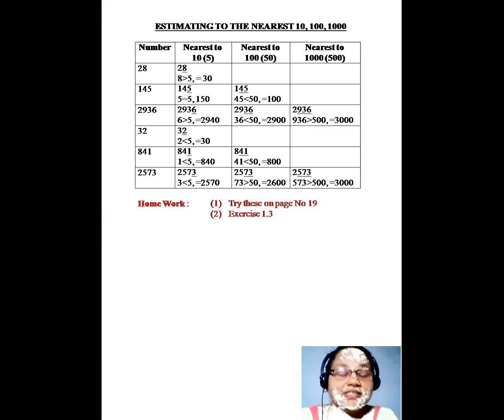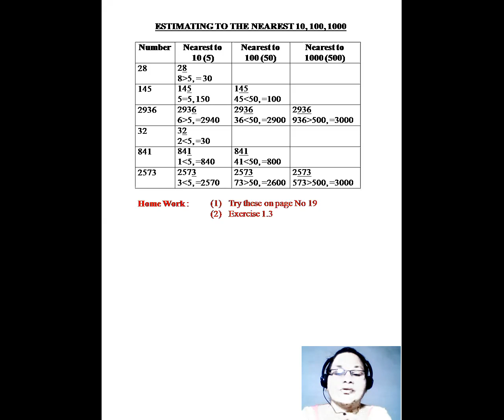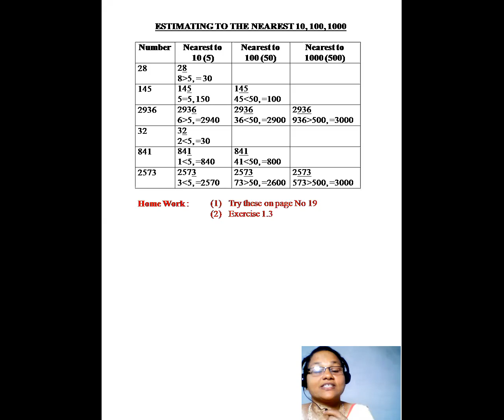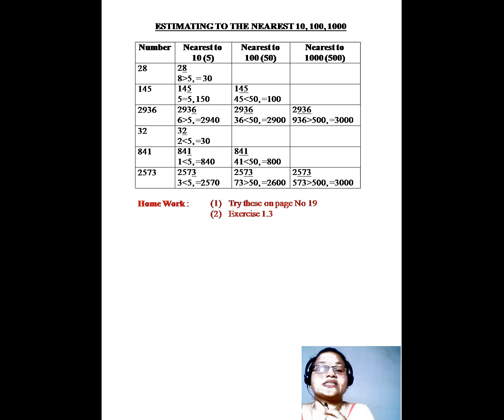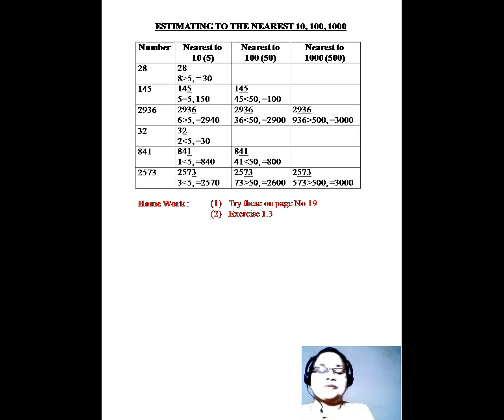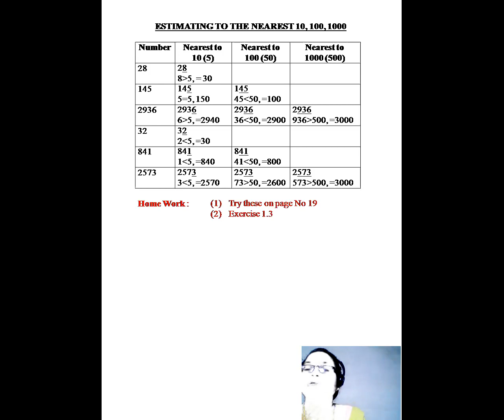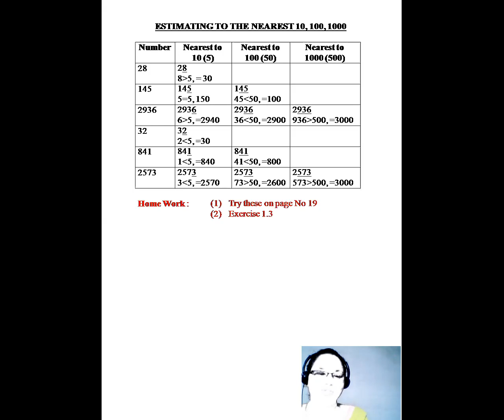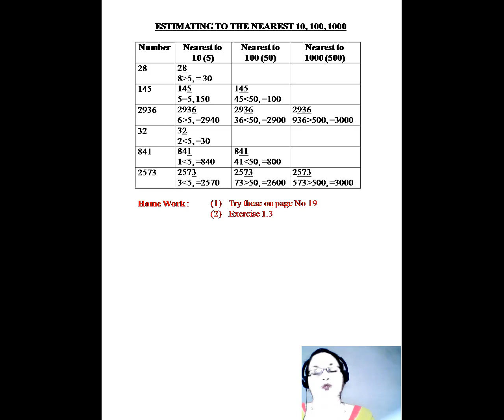CLASS6 MATHS PART1 17 JUNE 2021